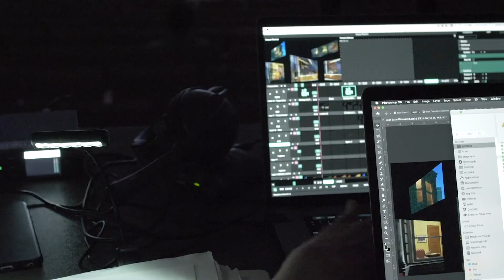Heather Mathews, Opera and Musical Theatre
SFCM's Opera and Musical Theatre program director Heather Mathews shares her love of storytelling through music and helping students "find the truest essence of a character".